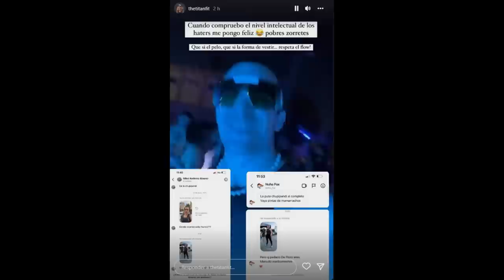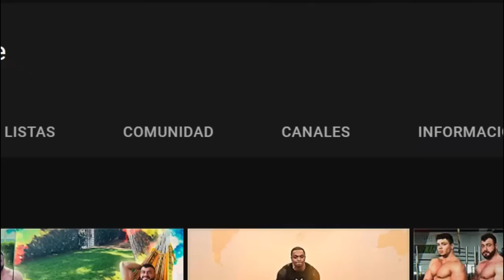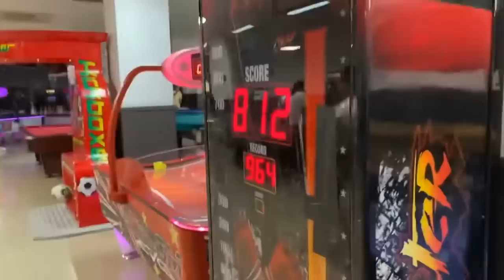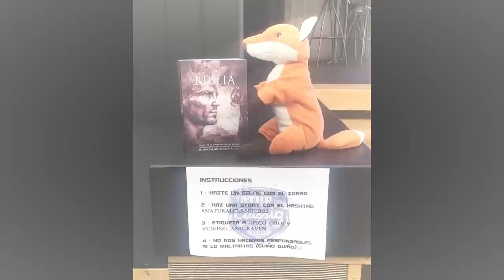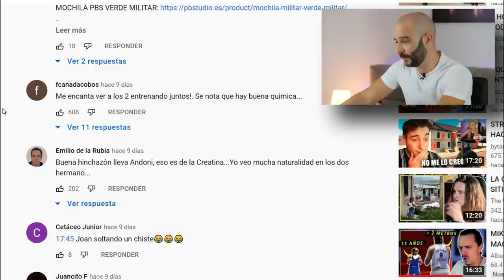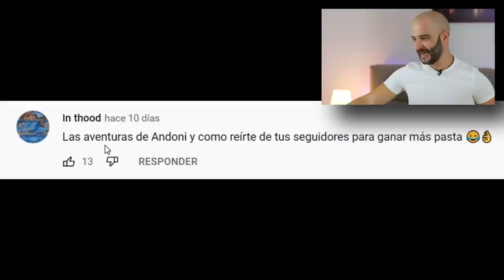JOAN PRADELLS DEFIENDE la NATURALIDAD de ANDONI FITNESS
La misa de padre zorro, es un recopilatorio semanal donde Pico de oro trae las noticias más candentes de la comunidad fitness & culturismo.

En este capítulo traemos los campeonatos de fitwilly, Sergio Dufort, el natural classic de Roberto Amorosi, Kim Angel junto a Maria lapaulette y el canal de Jordi Benlliure.

Como plato principal tenemos el entrenamiento y posing de Joan Pradells junto a Andoni Fitness, donde sale el tema de la naturalidad de Andoni.

ANDONI EN 120KG NATURAL ENTRENA Y POSA CON JOAN PRADELLS A POCO DE COMPETIR - Victor Valdivia